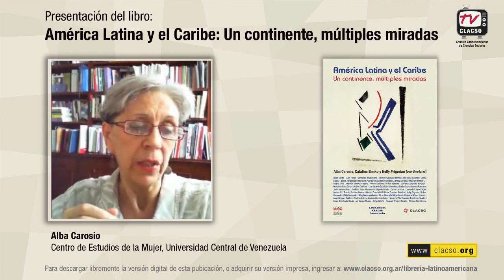Lecturas: "América Latina y el Caribe: Un continente, múltiples miradas" por Alba Carosio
Alba Carosio, directora del Centro de Estudios de la Mujer de la Universidad Central de Venezuela presenta "América Latina y el Caribe: Un continente, múltiples miradas". Obra reúne cuarenta y tres artículos producidos por especialistas que integran los Centros Asociados de CLACSO en Venezuela.

Los trabajos abarcan una amplia y variada temática sobre la realidad de América Latina y el Caribe, en la que se refleja la multiplicidad de miradas que se han dirigido a indagar en esa problemática, tal como evidenció en los debates sostenidos en la Conferencia CLACSO Venezuela, realizada en Caracas entre el 5 y el 8 de noviembre de 2013.

Presentación de libro registrada el 17 de septiembre de 2014 vía Skype para CLACSO.TV

Para descargar libremente la versión digital de esta publicación o adquirir su versión impresa ingresar a Librería Latinoamericana y Caribeña de Ciencias Sociales